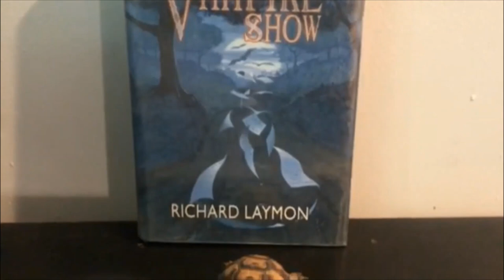The Traveling Vampire Show by Richard Laymon | Chester Reviews